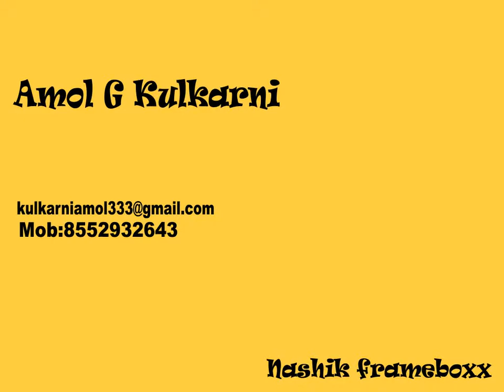Butterfly Kick mpeg4